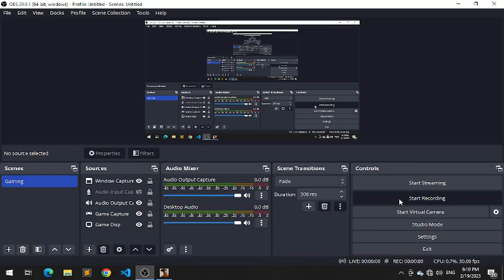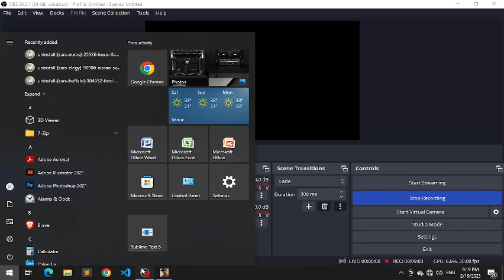CJ Getting 5 Stars Most Wanted in GTA San Andreas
CJ gets all the stars by shooting all the cops with a new double-barrel shotgun.